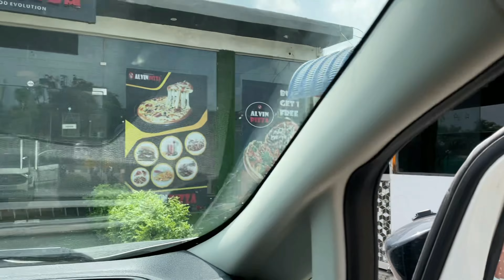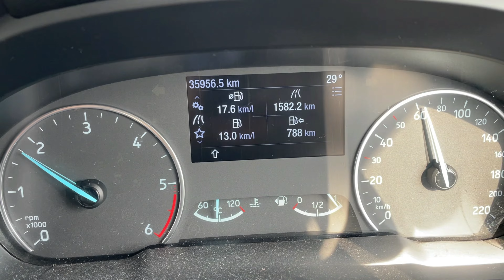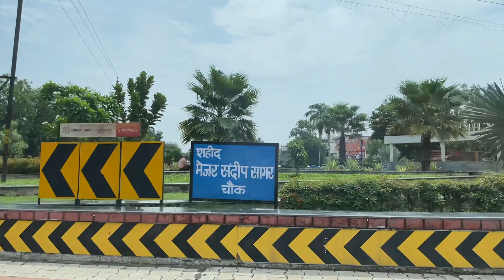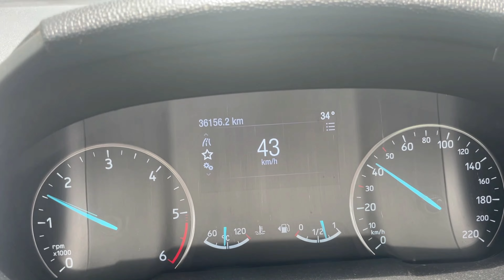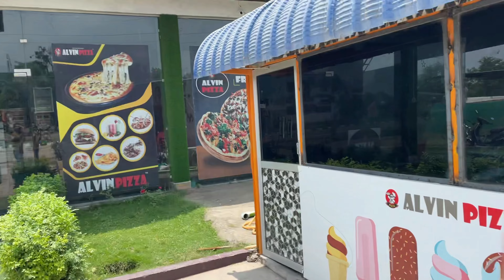World's Worst pizza while driving to Manali | Ecosport worldrecord Milage | Full on Landslide